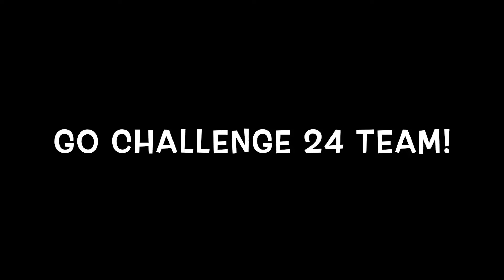Good Morning, Husky Pups - March 21, 2022 - A DAY